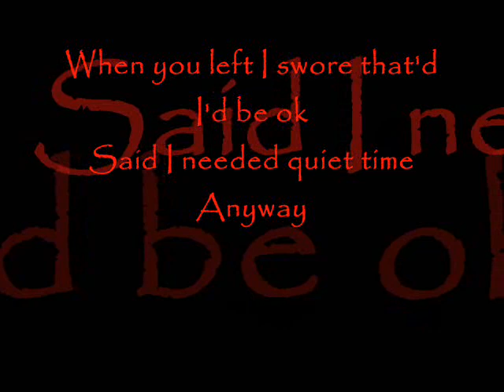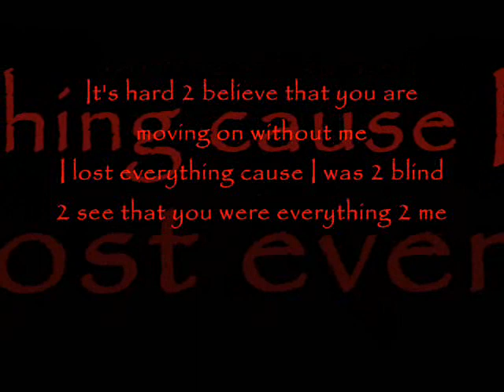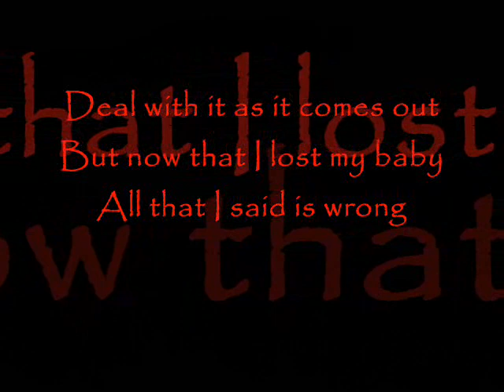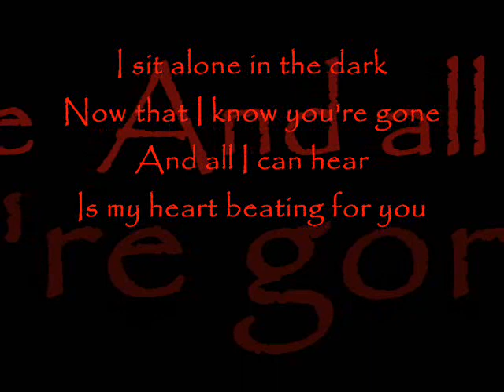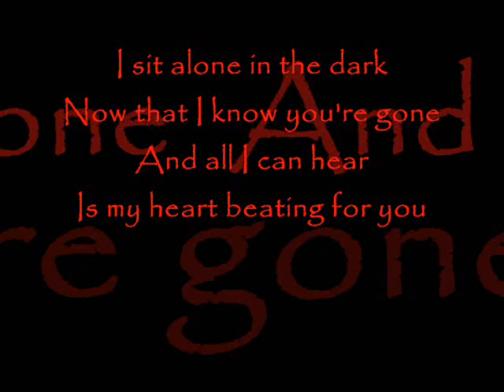Prymary Colorz - Quiet Can Be So Loud